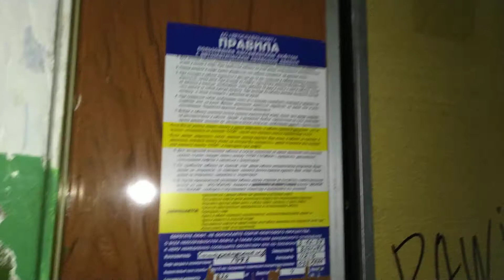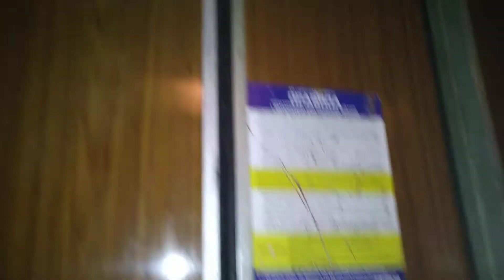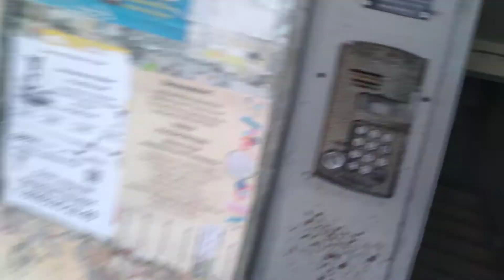Лифт СамЛЗ 1976 г.в., V=0,71 м/с, г/п 320 кг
Ярославская область, Город Переславль-Залесский, Улица Строителей, дом 39, подъезд 2.